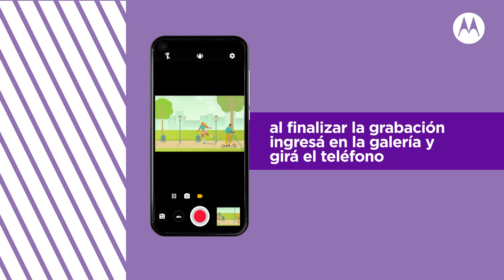Aprendé a usar la Action Cam motorolaone action